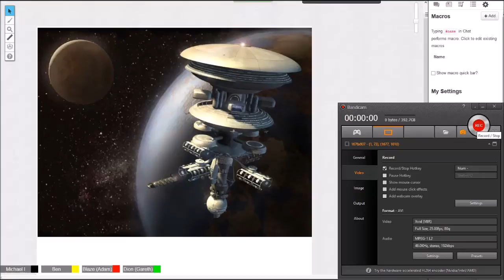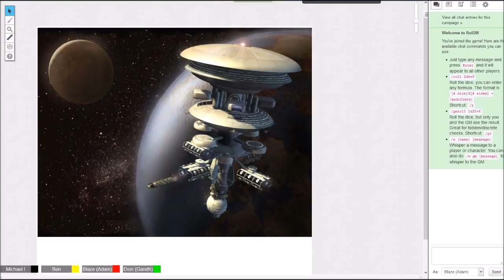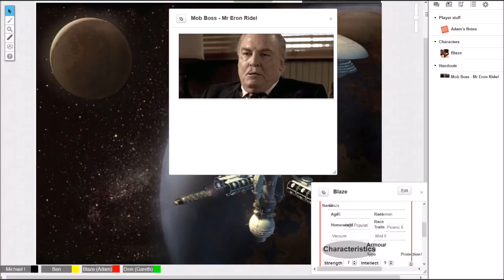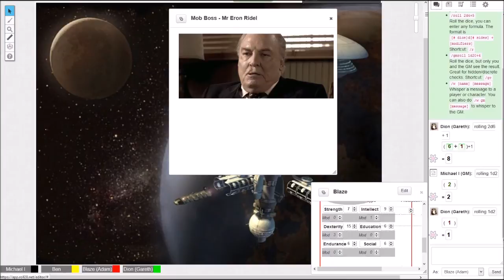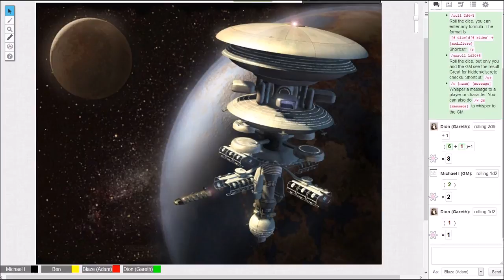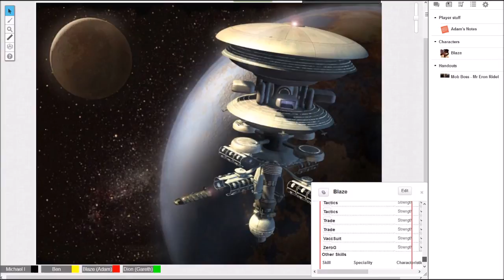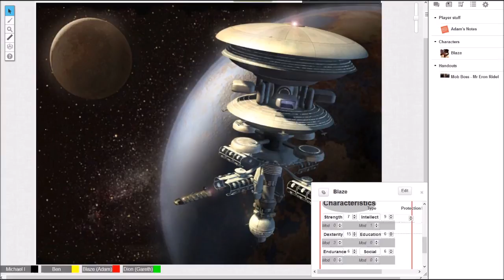Traveller RPG: Session 1 - Part 1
Traveller is a sci-fi RPG with a unique character creation system.  Dice rolls determine your character's history, whether it be successful or not so successful!  Thus it is a great method of building entire backstories for players to use in game.

Join Dion (Gareth) the alcoholic, telepathic noble and his long-suffering, ex-military butler Solomon (Ben) as they explore the space-age world of Traveller RPG!  With them for the journey comes Blaze (Adam), a dancer-turned-undercover law enforcement agent!

What begins as a 'simple' job for the mob soon turns sinister, as the group soon find themselves stranded on the planet Arola, with some very unsightly hosts...

And you can play online here: roll20.net